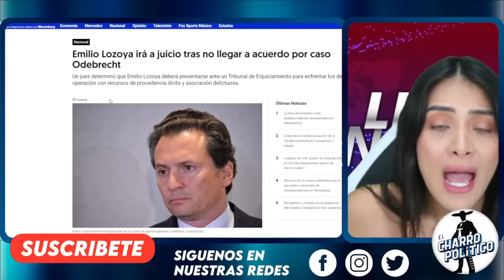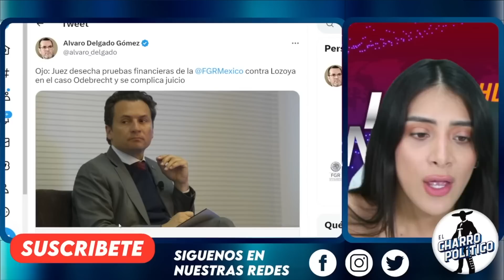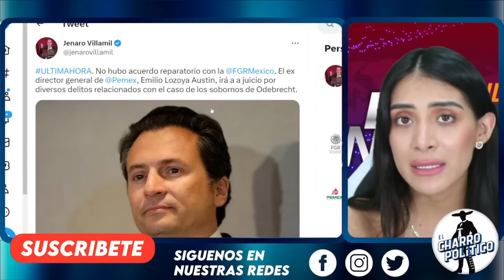SE LE BORRÓ LA SONRISA! TAPADERA DE PEÑA DESTAPA CÓMPLICES. CARC3L DIRECTA